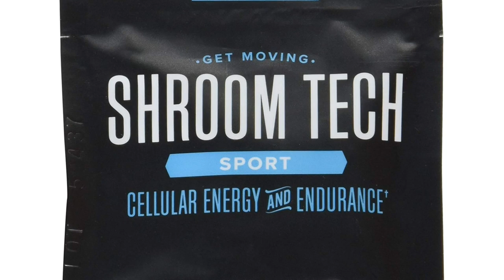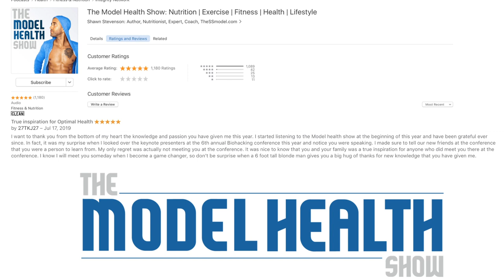How To Improve Your Strength & Performance - With Guest Mark Bell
How To Improve Your Strength & Performance

In this episode you will learn:
* What inspired Mark to start a free gym.
* How to actually get stronger.
* The story behind Mark’s famous Sling Shot, and how it works.
* Why gaining muscle mass should be everyone’s goal.
* What it means to lift better.
* Why rest and recovery are the key ingredients to building strength.
* What accommodating resistance is.
* The importance of proving to yourself that you can reach your goals.
* How to have honest conversations about performance-enhancing drugs.
* Common misconceptions and stigmas about steroids.
* The fastest way to get strong.
* Why it’s so important to focus on small, foundational movements during training.
* How losing weight in stages can help you reach your goals.
* The lessons Mark learned from creating a product.

Timestamps:
00:00 Introduction
06:55 Mark's story
17:00 What to expect in a gym
21:15 Mark's injury story
30:37 How to get stronger in your deadlift
46:44 Mark's wrestling background
55:21 Cheating in sports